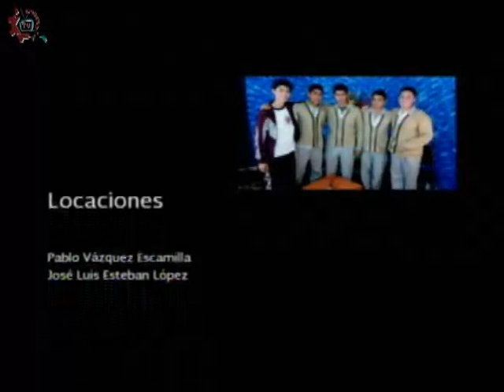20150911-CE1516/En escena/ Presentacion Obra de Teatro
En escena. Presentación Obra de Teatro. Invitados: Juan Cabello. Conduce: Joe Armenta. Fecha de emisión: 11 de septiembre de 2015. Este y otros programas los puedes ver Producciones con fines educativos para secundarias técnicas en el Distrito Federal, México.